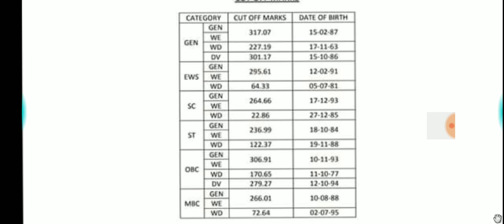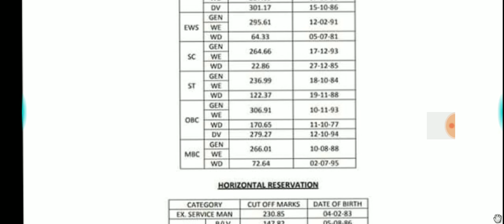Rpsc 1st Grade Exam Today one subject result declared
Result PDF download